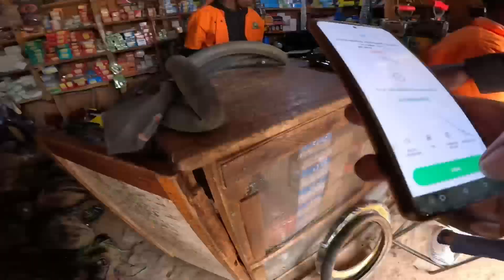UNEXPECTED HAPPENED!!! | Finally She Accepted To Visit 🙏🏿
Hello guys here is another episode of construction of our bulletproof house.
This is a mud house modified to be a modern house.
It has a very positive impact of everything is possible.
Watch the full story from the start of construction of this amazing change